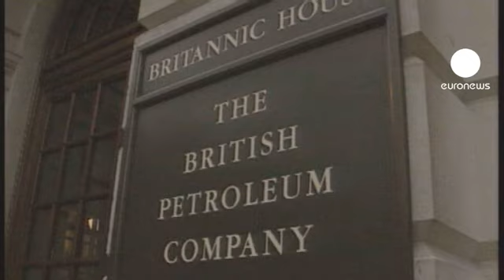Rosneft to buy half of TNK-BP?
The long running TNK-BP saga could be coming to an end.

Reportedly the consortium of Russian billionaires that owns half of the oil company with BP wants out of the lucrative but troubled joint-venture.

Sources said it has agreed to sell its stake to Russia's state-controlled energy producer Rosneft.

It is not clear if BP would also then sell its half to Rosneft.

A full purchase would make Rosneft the world's largest publicly listed oil company, with production of 4.5 million barrels a day; that is over double the output of the privately owned Russian firm Lukoil.

A deal would be subject to government approval but that is not seen as a problem. Rosneft boss Igor Sechin has strong personal ties to Russian President Vladimir Putin and recently said his firm's ambition to invest in TNK-BP enjoyed Putin's backing.

This could also allow BP to pursue an exploration deal in the Arctic it tried to set up last year with Rosneft, but which was blocked in the courts by its TNK-BP partners. That was just the latest in a series of disputes between BP's management and the Russian billionaires.

BP's Chief Executive Bob Dudley, a former head of TNK-BP, has said he is still committed to Russia.